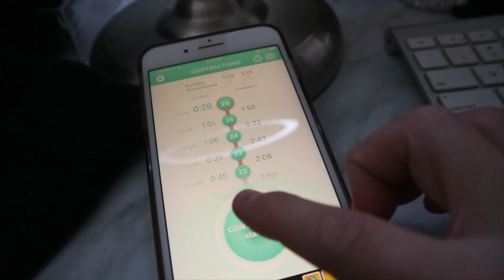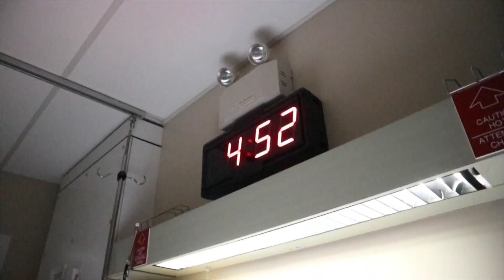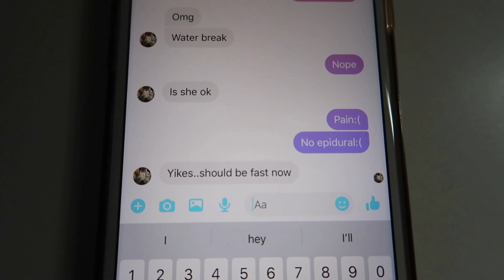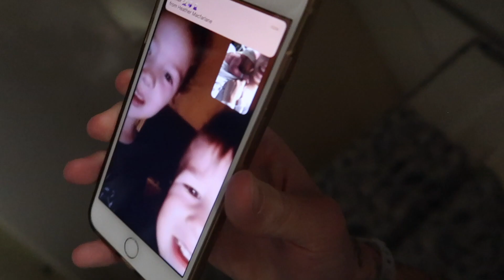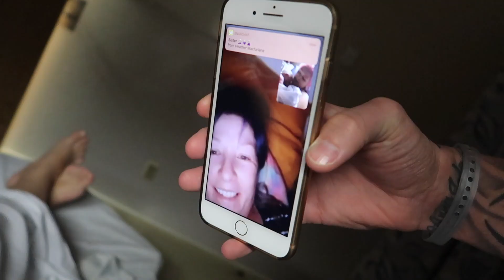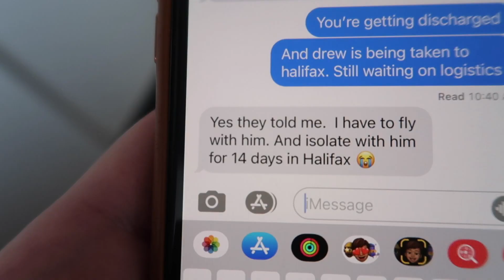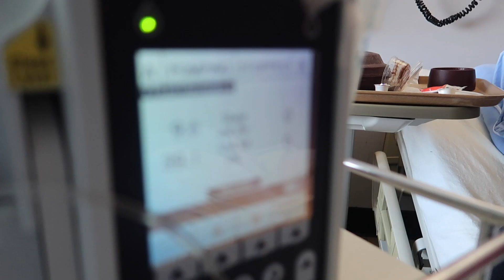FAST Labour & Delivery Vlog without epidural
Our 4th labour & Delivery Vlog.  This Marriednparented Vlog was an emotional rollercoaster.  It wasn't easy, and was our hardest Delivery.  Without an epidural, and all natural, we had complications later.  Join our labour and delivery story.  Baby Drew is born, but with challenges ahead.  Being sent to the IWK via plane for surgery because of his Imperforate Anus

What is an imperforate anus?
An imperforate anus is a birth defect that happens while your baby is still growing in the womb. This defect means that your baby has an improperly developed anus, and therefore can’t pass stool normally from their rectum out of their body.

According to the Cincinnati Children’s Hospital, about 1 out of every 5,000 babies has an imperforate anus or other malformation of the anus or rectum. It occurs more often in boys than girls. The rectum, bladder, and vagina of a female baby with an imperforate anus sometimes share one large opening. This opening is called a cloaca.

He needed surgery for A colostomy.   A surgical procedure that brings one end of the large intestine out through the abdominal wall. During this procedure, one end of the colon is diverted through an incision in the abdominal wall to create a stoma. A stoma is the opening in the skin where a pouch for collecting feces is attached.
From the moment the colostomy is closed, up until about the age of three, children will need intensive support from their parents to develop good bowel habits. Parent’s involvement in this is critical to laying the foundation for healthy bowel function, successful potty training and ultimately, confident kids.

e q u i p m e n t:

MAIN VLOGGING CAMERA: Canon G7X Mark ||
BACKUP VLOGGING CAMERA: Canon M10
COMPUTER: MacBook Pro 15 | iMac
Software: Final Cut Pro | Pixelmator | Logoist 4 |